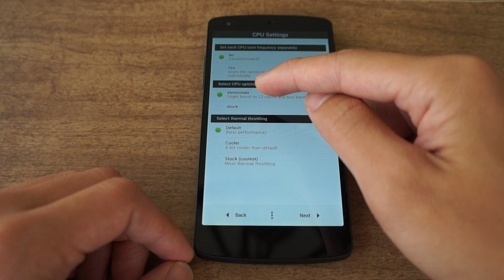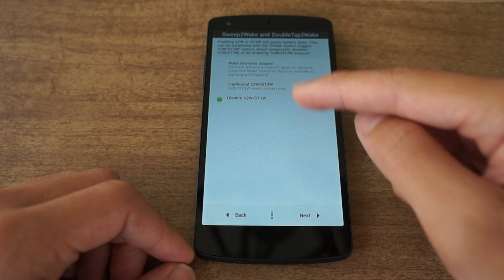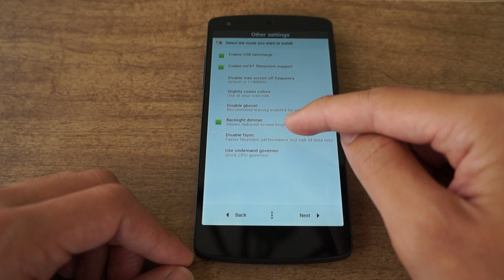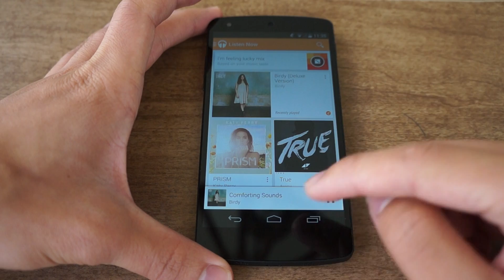Longer Battery Life, Faster Performance, & Custom Gestures - Nexus 5 [How-To]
How to Install & Optimize the ElementalX Kernel

In this tutorial, I will be showing you how to download, install, and fully set up ElementalX on your Nexus 5. This kernel is one of the most popular mods for the Nexus 5, with a wide range of features and optimizations that make it hard to beat. Be sure to check out the full tutorial for a complete walkthrough of all its features and settings.

Note that ElementalX also supports the Nexus 7, HTC One, and the Motorola Xoom.